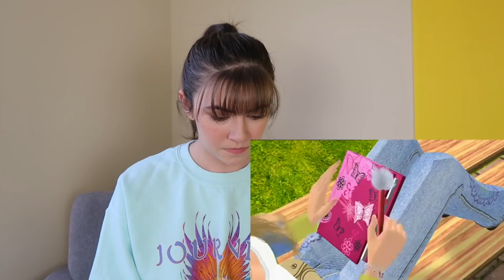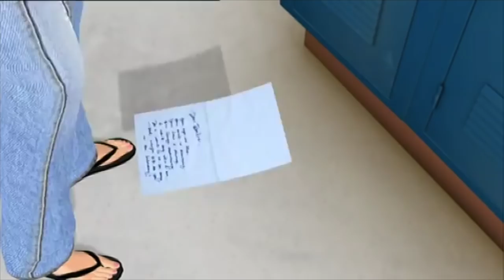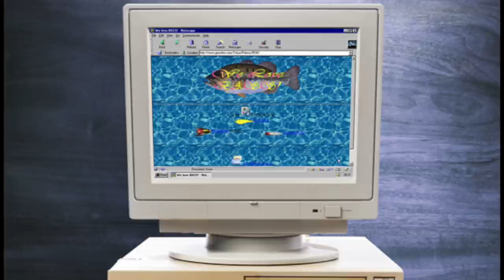I Watched The Barbie Diaries Movie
todd vs kevin. who will win over barbie???